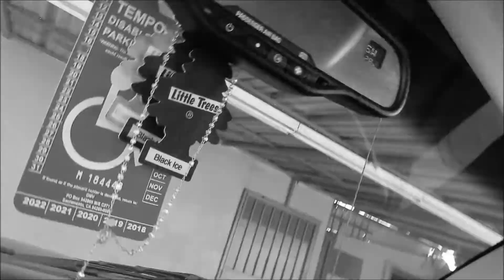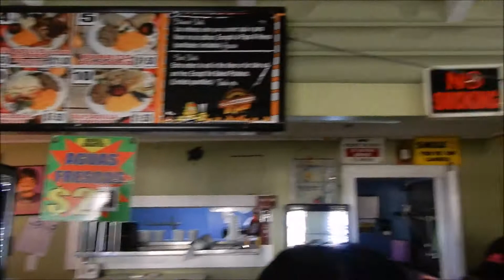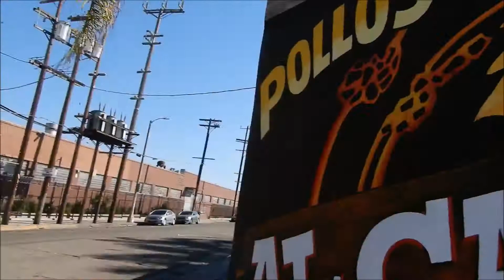UPS got us again!! (PISSED)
What up squad? I been waiting on these FREAKN internet boxes for to long you guys which is the FREAKN reason we haven't been able to upload!!Did they finally come through? Check out the video to find out!